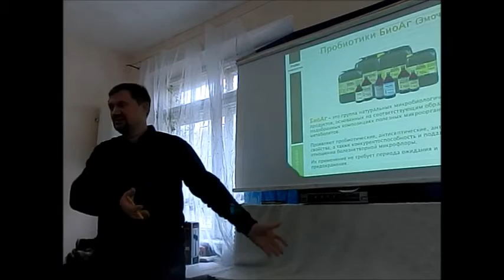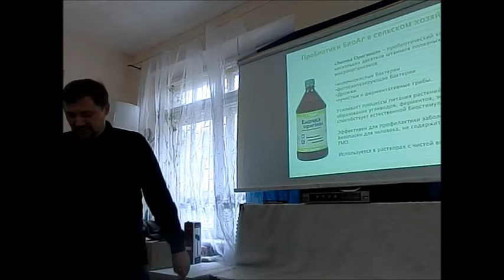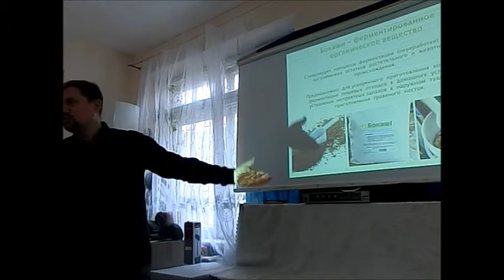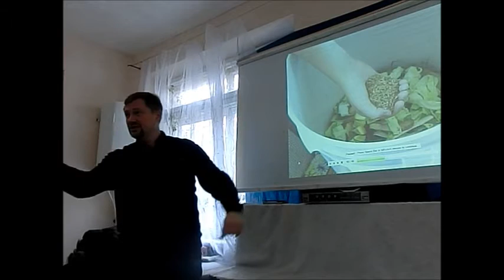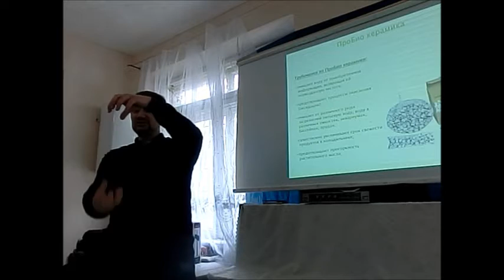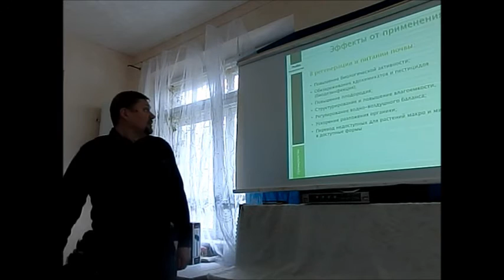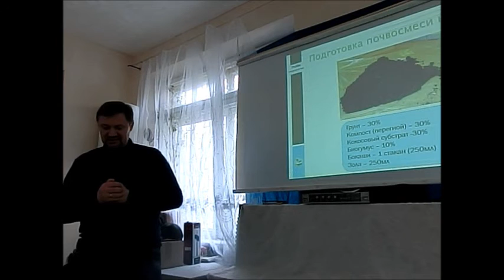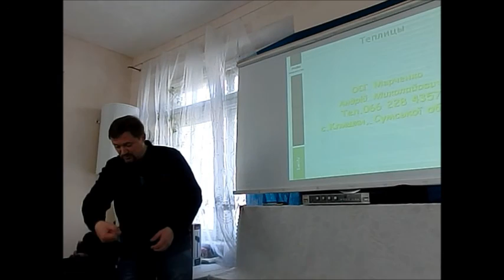Пробиотики (Эмочки, ЭМ-препараты) для органического земледелия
Пробиотики (ЭМ-препараты) для повышения плодородия почвы и усиления роста растений.
Запись семинара от 18.02.17 (лектор Симонов В.)
Клуб "Цветущий сад"